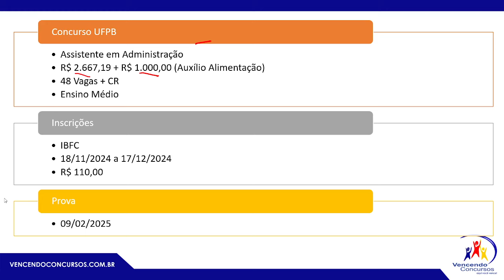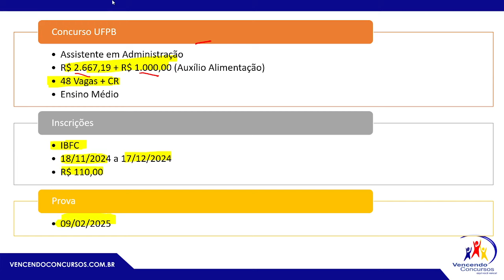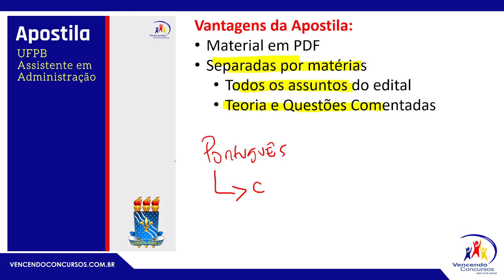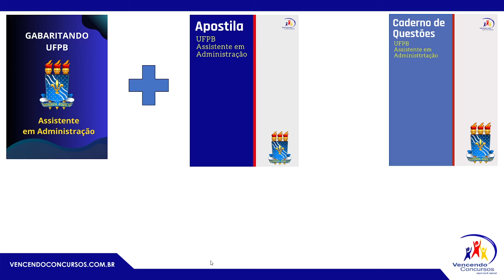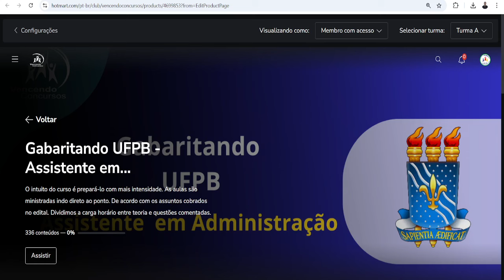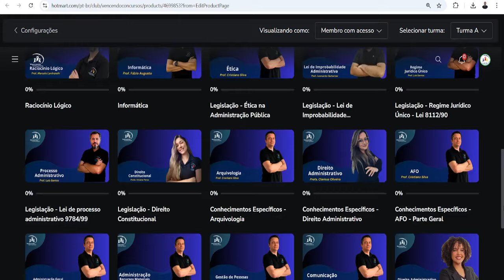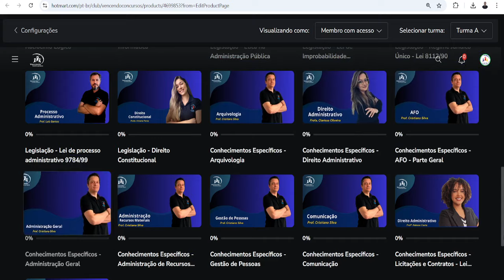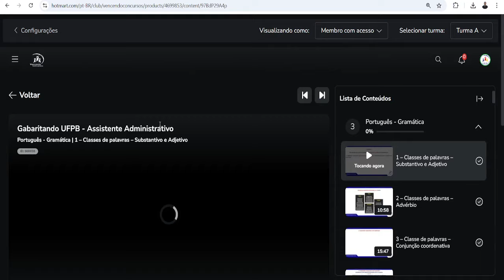Concurso UFPB - Assistente em Administração - Curso Online + Apostilas + Cadernos de Questões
Concurso UFPB - Assistente em Administração - Curso Online + Apostilas + Cadernos de Questões | Adquira o curso online, clique no

vencendoconcursos,concursopublico,cursosonline,rumoaaprovacao,queropassaremconcurso,assinantevencendoconcursos,concursoufpb,concursoufpb2024,concursoufpbassistenteemadministração

vencendoconcursos,concursopublico,cursosonline,rumoaaprovacao,queropassaremconcurso,assinantevencendoconcursos